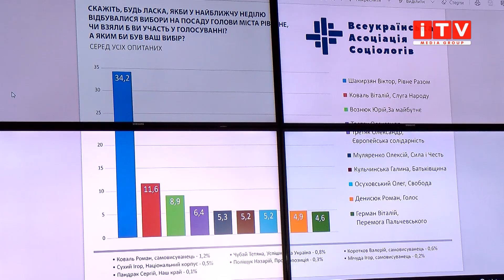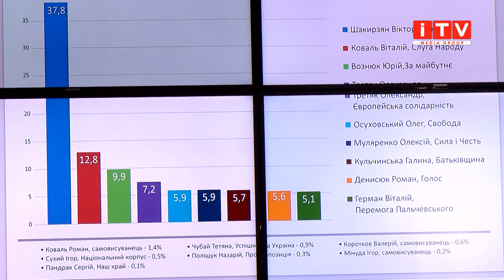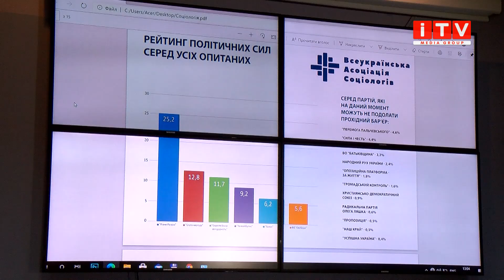У Рівному презентували результати соціально-політичного дослідження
Чи задоволені рівняни рівнем забезпечення комунальними послугами та які політичні вподобання містян? Таке опитування в Рівному провели фахівці Всеукраїнської асоціації соціологів в середині жовтня. Сьогодні ж презентували результати. Серед спікерів – відомий в Україні політолог Вадим Карасьов.Про нарікання та вподобання місцевих мешканців у сюжеті наших журналістів.